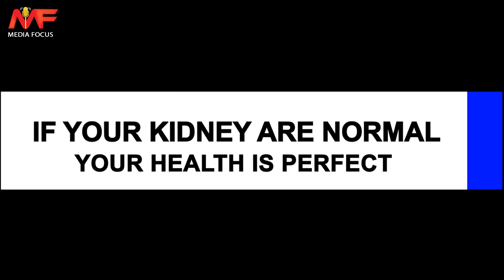World Kidney Day I Media Focus